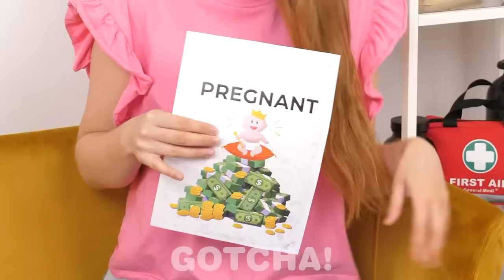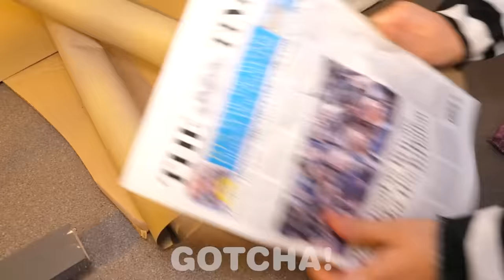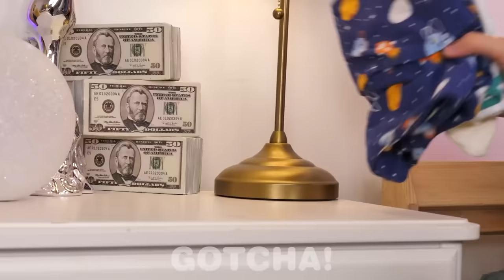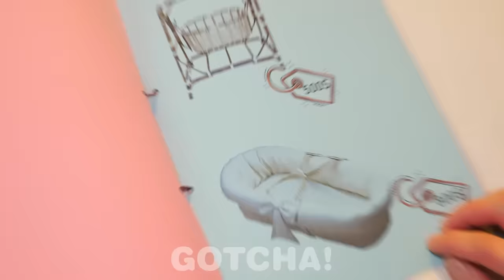Hamil Si Bokek vs Si Kaya vs Si Kaya Selangit di Penjara || Momen Hamil Lucu di Penjara oleh GOTCHA!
Hai Gotchers! Kehamilan si bokek vs si kaya vs si kaya selangit akan menunjukkan bagaimana kehidupan di dalam penjara. Situasi lucu yang mereka alami tidak membuat penjara terlalu buruk. Saksikan perbedaan perempuan hamil di dalam penjara oleh Gotcha!

Jika suka dengan video ini, kamu mungkin akan menyukai: TIKTOK MEMANG BENAR, KEREN! Mencoba Mainan & Gawai Viral dari Amazon oleh Gotcha!